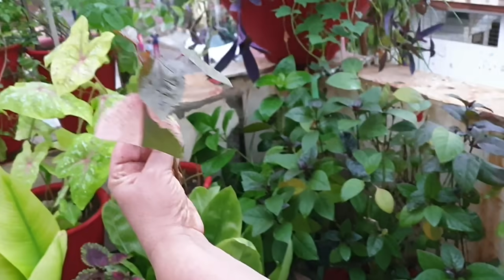Common Plant Cuttings to Grow in Monsoon || Fun Gardening